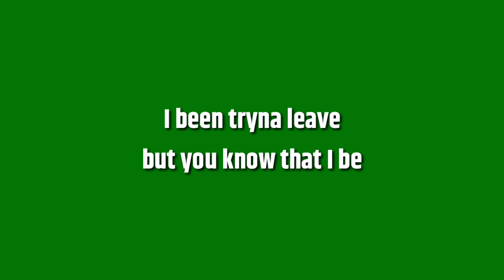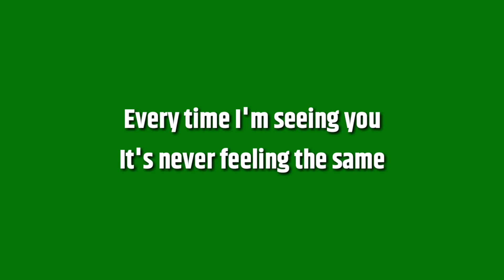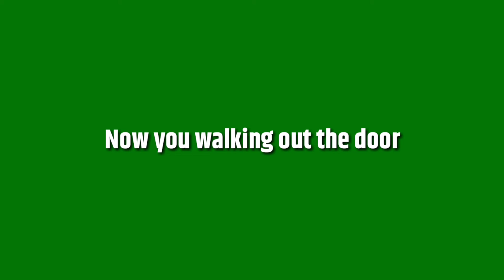Bazanji - Back and Forth | Green Screen Lyrics